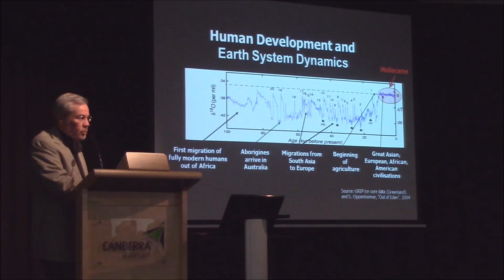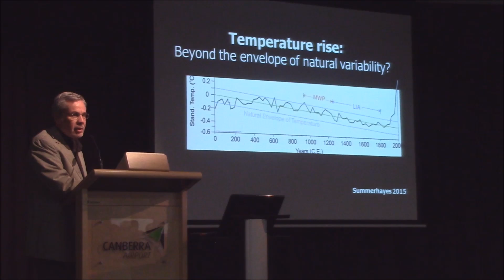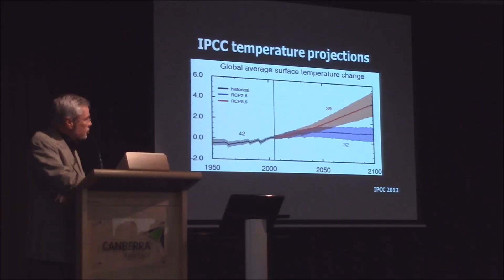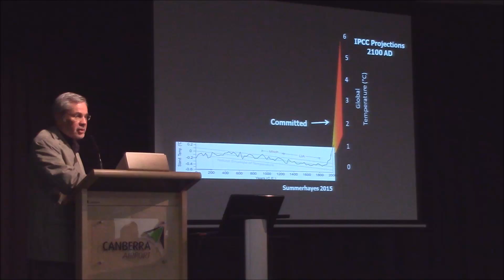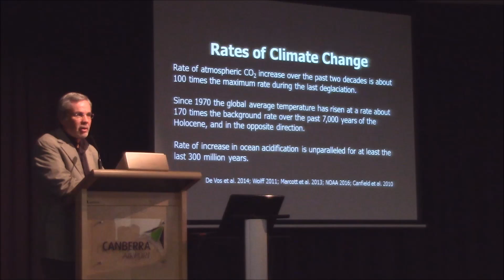The Magnitude of the Challenge - Dr Will Steffen, Australian National University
Dr Will Steffen from the Australian National University discusses 'Climate Change: The Magnitude of the Challenge' at Festival of Ambitious Ideas, May 2016.